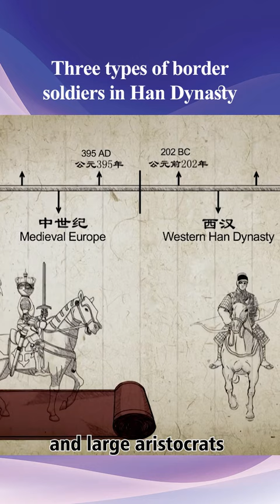How many types of border soldiers were there in Han Dynasty? China Documentary